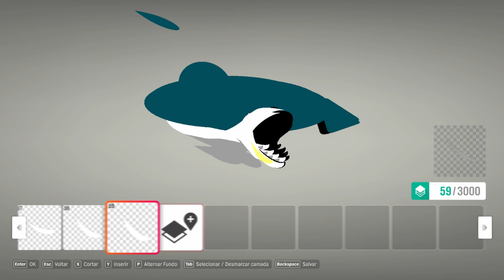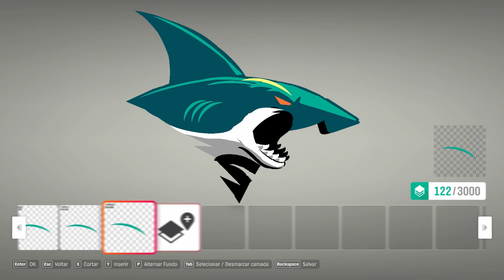Shark Speedpaint Forza Horizon 4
Today I present to you a Shark Speedpaint.

Game: Forza Horizon 4
Livery: shark
Xbox GameTag: venom50th
Share code: 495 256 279

Info:
My gametag: venom50th
Are you on PC or Xbox? = PC.
 My PC specs:
 16gb ram
What do you use to drive keyboard, steering wheel or controller? = True legends use Keyboard.
Software that i use to record videos = Action! - Gameplay Recording and Streaming
Software that i use to edit my videos = DaVinci Resolve 17
What i use to create Thumbnails = Free Website - canva.com